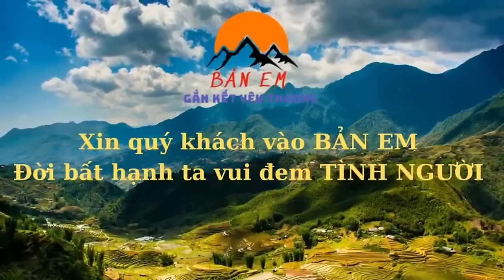Công Khai Tài Chính Ngôi Nhà Mơ Ước Của 3 Ông Cháu - Em Sử Vui Vẻ Khi Cả Làng Khen Nhà Đẹp